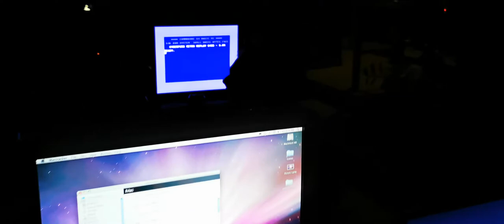Ajka, Árok Party, 2019